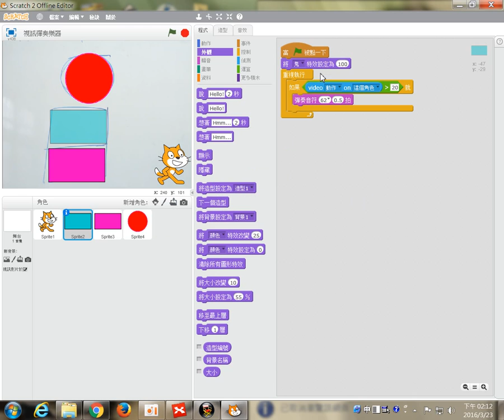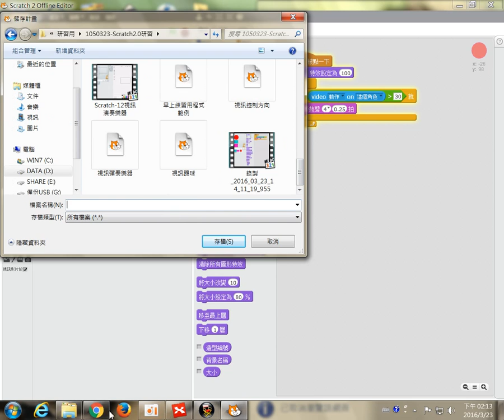1050323-Scratch2-13補充感應區隱藏